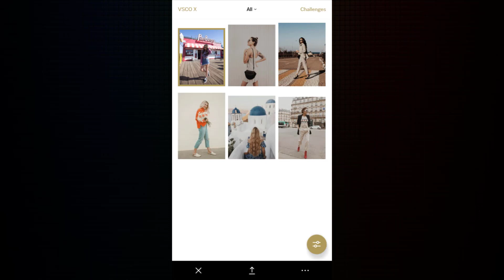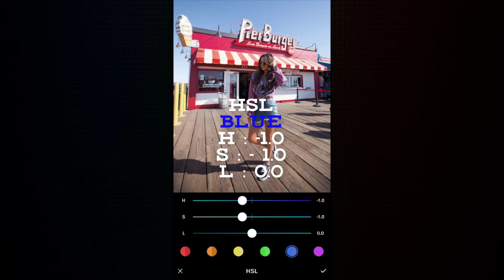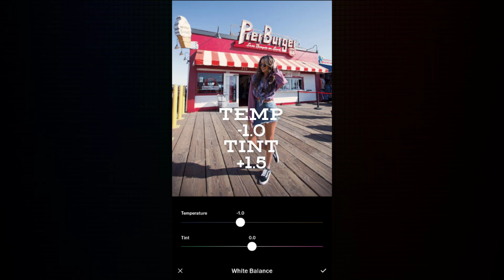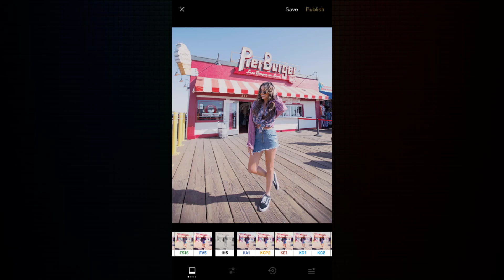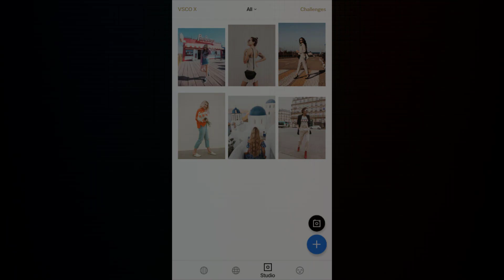VSCO TUTORIAL 2018 How Edit Like Livia Brasilc On VSCO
Hello,
Now VSCO Gaiden Create VSCO TUTORIAL 2018 How Edit Like Livia Brasilc On VSCO.

Hopefully you enjoyed this video and you can re-create it yourself.
Please Look ..